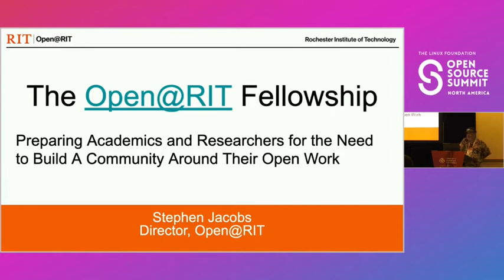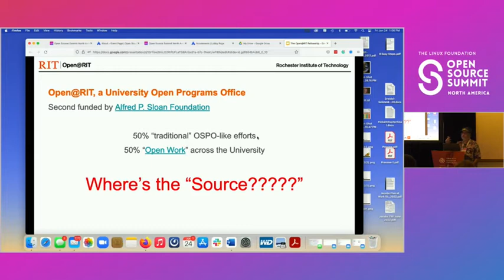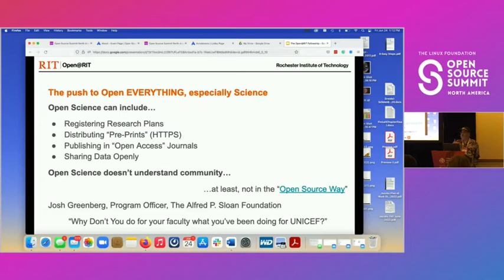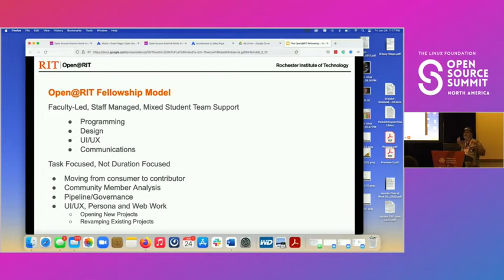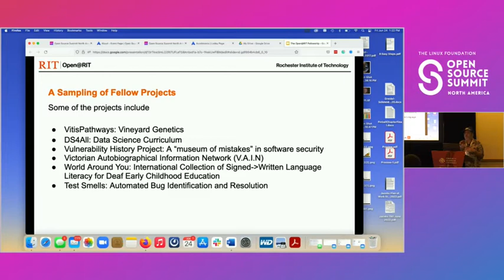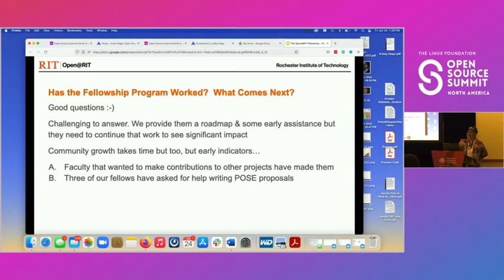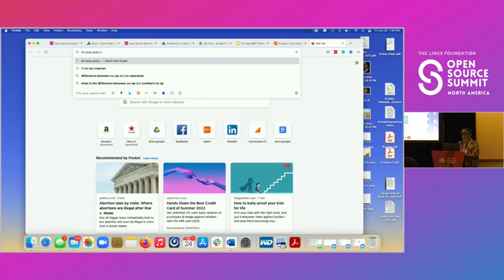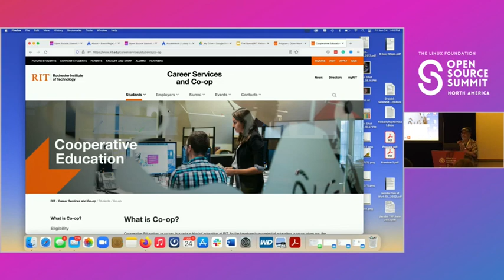The Open@RIT Fellowship: Preparing Academics and Researchers for the Need to Build A Community...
The Open@RIT Fellowship: Preparing Academics and Researchers for the Need to Build A Community Around Their Open Work - Stephen Jacobs, Rochester institute of Technology